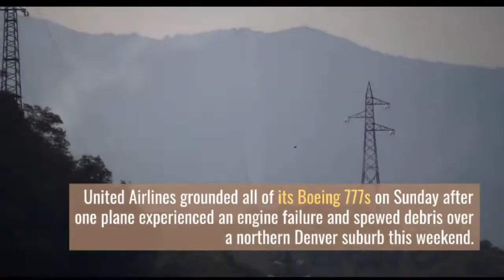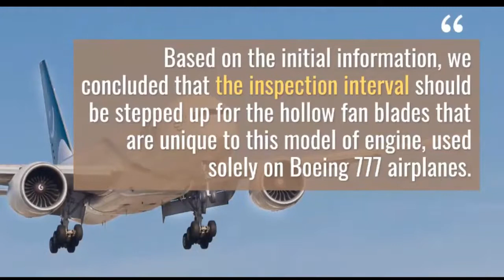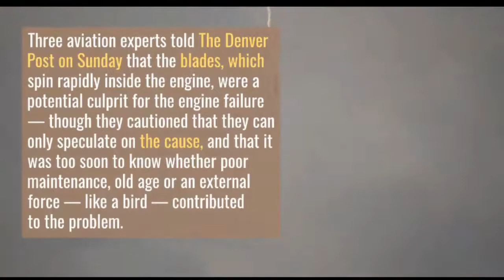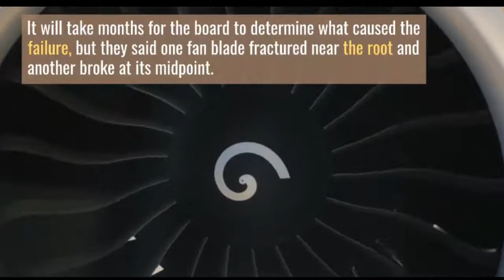United Airlines Boeing 777 lands safely in Denver after engine failure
united airlines kicks 2-year-old off flight for refusing to say 'black lives matter',